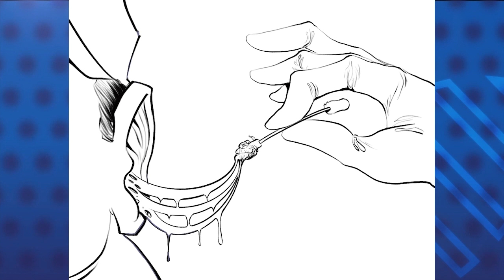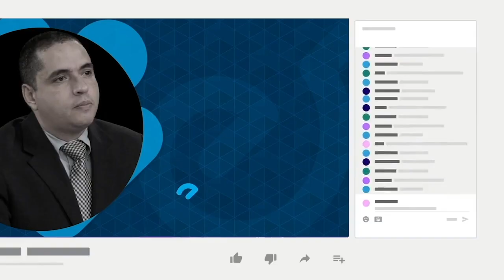Caricatura animada de PxMolina: La anatomía de un "oreja" del Frente Sandinista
Te presentamos en la caricatura animada y comentada de PxMolina, titulada: La anatomía de un "oreja" del Frente Sandinista.